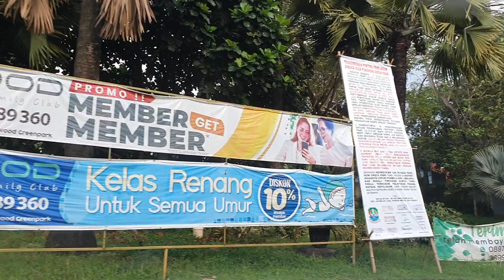Perjalanan Pulang Dinas dari Pangkalan kapal polisi ke Exit Tol Jorr Jatiwarna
Imp channel
Info Mengenai Perjalanan